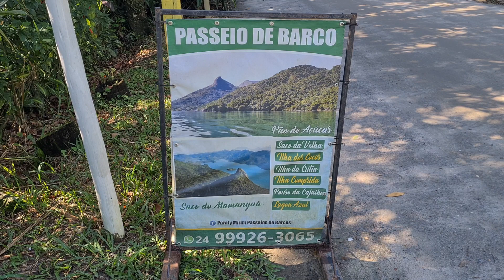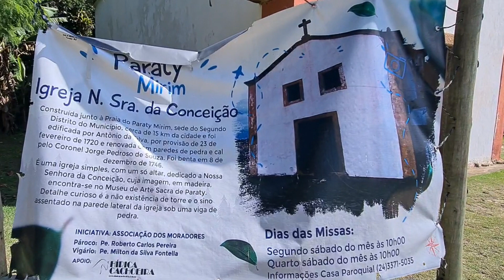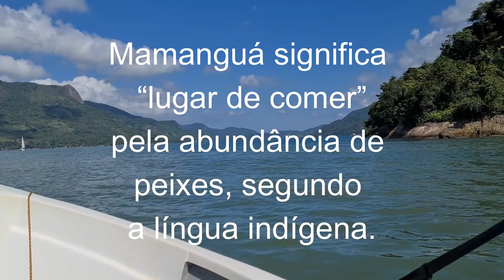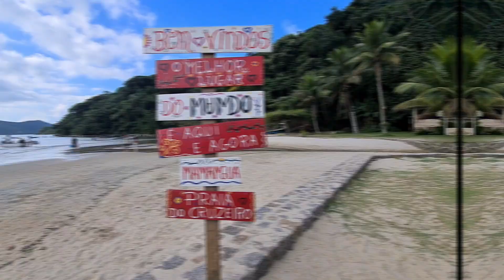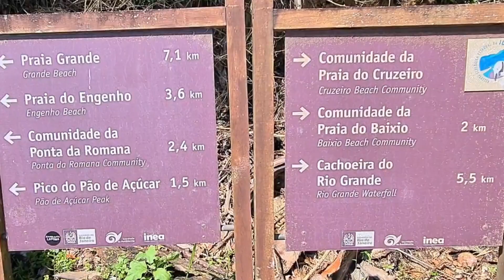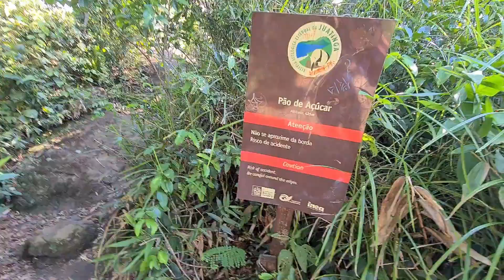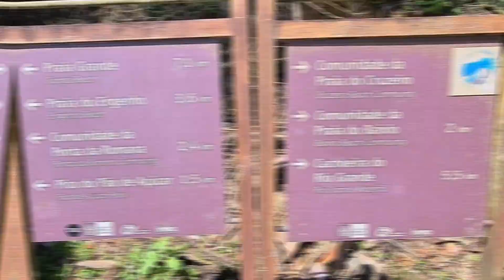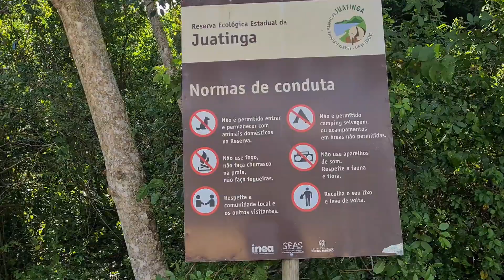Paraty - O cenário mais perfeito do mundo onde foi gravado Amanhecer da Saga Crepúsculo.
A escolha perfeita dos produtores da Saga Crepúsculo fica em Paraty, mais precisamente em Paraty Mirim, no Saco do Mamanguá.

Nesse video de maio de 2023 você vai ver como está a casa da Lua de Mel de Edward e Bela, além de saber como chegar lá e curtir os visuaus mais incríveis de uma das regiões mais belas e exclusivas do planeta.

O fiorde tropical do saco do mamanguá é um privilégio de n[os brasileiros e será o destaque desse video.

US$1 = R$5,00 em 01/05/2023

Contatos e dicas:
(normalmente por whatsapp - envie mensagem e aguarde pois nesse local a internet é um pouco precária)

Suites Pão de Acúcar.(também possui camping)
Taxi Boat, Aluguel de Caiaque e Stand-up Padle
Saco do Mamangua
Camping R$50,00 por pessoa
Quartos varia perto de R$160,00 por pessoa
Aluguel de Stand Up Padle, Caiaque, passeios de barco a combinar.

Taxi Boat - João Frango
Saco do Mamangua, Praia do Sono, Cachoeira do Saco Bravo
Paraty Mirim

Barco Magia do Mar - Dedé e Angelina
Saco do Mamangua

Estacionamento Beach House em Paraty Mirim.
Aqui você guarda seu carro e j[a contrata deslocamento ao saco do Mamangua ou pode contratar outros passeios pela região.
Estacionamento R$15,00 diária
Taxi boat até o Mamanguá R$70,00 ida + R$70,00 volta

Camping do Preá
Saco do Mamangua
R$35,00 por pessoa

Esses são os contatos que conversei pessoalmente, mas tem muito mais opções pesquisando no Google.